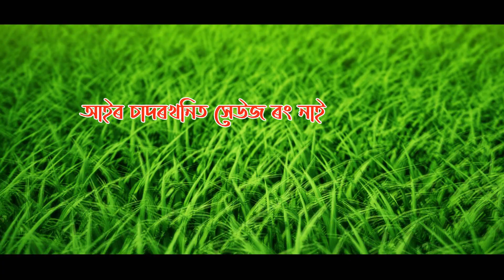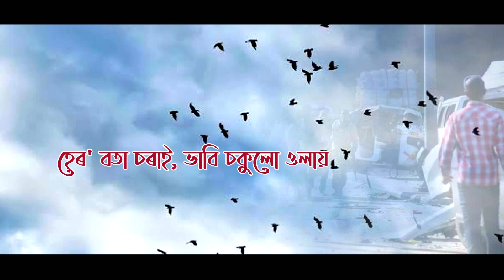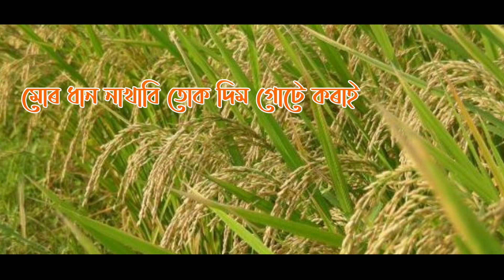HUR HUR BOTA SORAI BY GAUTAM BARUAH || ATANU KOLITA